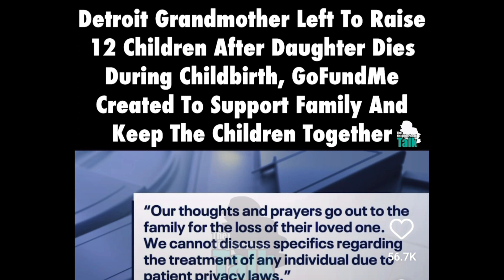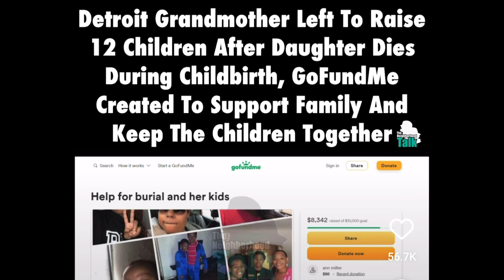MOTHER OF 12 GOES TO GIVE BIRTH AND NEVER RETURNS HOME TO HER KIDS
THANKS TO NEIGHBORHOOD TALK FOR SHARING THIS STORY